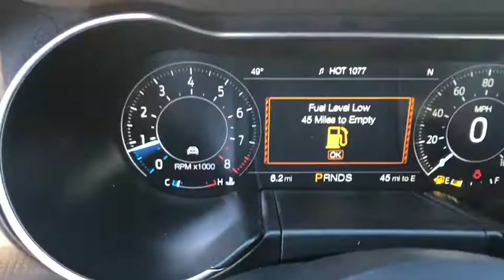2020 Ford Mustang Birmingham, Mountain Brook, Hoover, Fultondale, Trussville, AL 30006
Blue New 2020 Ford Mustang available in Birmingham, Alabama at Adamson Ford. Servicing the Mountain Brook, Hoover, Fultondale, Trussville, AL area.
2020 Ford Mustang GT Premium - Stock#: 30006 - VIN#: 1FA6P8CF0L5122813

Adamson Ford
1922 2nd Ave S

Priced below KBB Fair Purchase Price! Blue 2020 Ford Mustang GT Premium 5.0L V8 Ti-VCT RWD 10-Speed Automatic California Special Package (California Special Instrument Panel Applique Badge, California Special Script Rear Badging, Carbon Hex Aluminum Instrument Panel, Floor Mats w/Red Contrast Stitching, Leather-Trimmed Bucket Seats w/Miko Suede Inserts, Miko Suede Door Inserts w/Red Contrast Stitching, Pedestal Rear Spoiler, Unique Front Grilles w/Offset Tri-Bar Pony Logo, and Wheels: 19 x 8.5 Machined-Face Aluminum), Equipment Group 401A (Blind Spot Info System w/Cross-Traffic Alert, Leather Bucket Seats w/Color Accents, and Memory Driver Seat, Mirrors & Ambient Lighting), Ford Safe & Smart Package (Adaptive Cruise Control, Automatic High Beam, Lane-Keeping System, Pre-Collision Assist w/Pedestrian Detection, and Rain-Sensing Windshield Wipers), Premium Plus Package (12 LCD Digital Instrument Cluster w/MyColor, Heated Steering Wheel, and Voice-Activated Touch-Screen Navigation System), 3.55 Limited Slip Rear Axle, 4-Wheel Disc Brakes, ABS brakes, Active Valve Performance Exhaust, Air Conditioning, Alloy wheels, AM/FM Stereo, Auto-dimming Rear-View mirror, Brake assist, Bumpers: body-color, Compass, Delay-off headlights, Driver door bin, Driver vanity mirror, Dual front impact airbags, Dual front side impact airbags, Ebony Mid Body Side Stripe, Electronic Stability Control, Emergency communication system, Exterior Parking Camera Rear, Four wheel independent suspension, Front anti-roll bar, Front Bucket Seats, Front Center Armrest, Front fog lights, Front reading lights, Fully automatic headlights, HD Radio, Illuminated entry, Knee airbag, Low tire pressure warning, Occupant sensing airbag, Outside temperature display, Overhead airbag, Overhead console, Panic alarm, Passenger door bin, Passenger vanity mirror, Power door mirrors, Power driver seat, Power passenger seat, Power steering, Power windows, Radio data system, Radio: B&O Sound System by Bang & Olufsen, Rear anti-roll bar, Rear Parking Sensors, Rear window defroster, Remote keyless entry, Security system, Speed control, Speed-sensing steering, Speed-Sensitive Wipers, Split folding rear seat, Spoiler, Steering wheel mounted audio controls, Tachometer, Telescoping steering wheel, Tilt steering wheel, Traction control, Trip computer, Variably intermittent wipers, and Voltmeter. Price includes: $250 - Mustang Retail Customer Cash. Exp. 03/31/2020